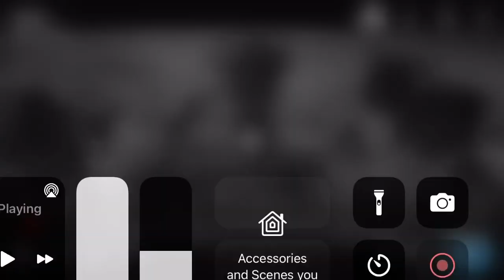Michael Franken will be a senator for little guys and protect our freedoms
Liberty democracy voting rights and Women’s rights